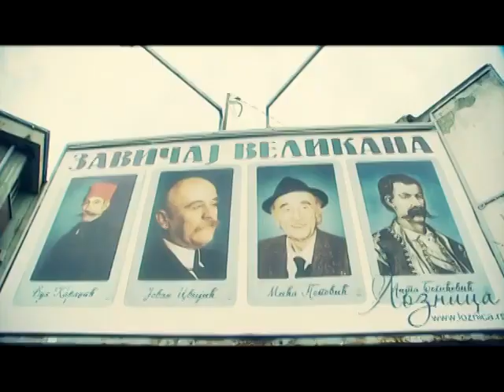ЛОЗНИЦА ВАС ПОЗИВА ДА УЧЕСТВУЈЕТЕ У КРЕИРАЊУ БУЏЕТА ЗА 2021. ГОДИНУ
Градоначелник Лознице, Видоје Петровић, упутио је позив суграђанима да се укључе у креирање буџета за наредну годину тако што своје предлоге могу послати на електронску пошту Градске управе